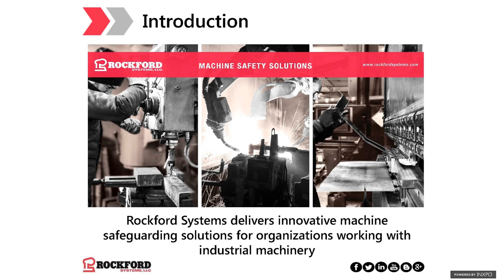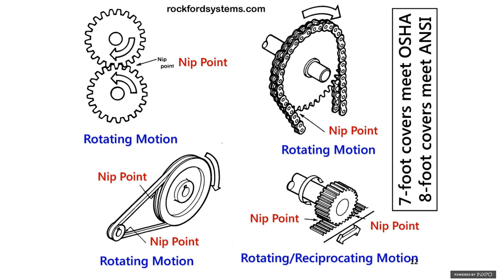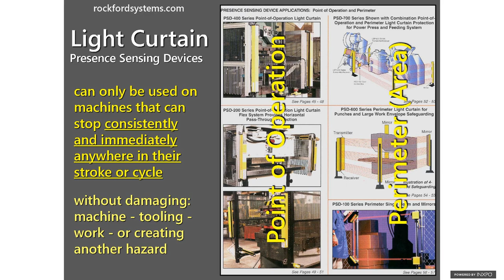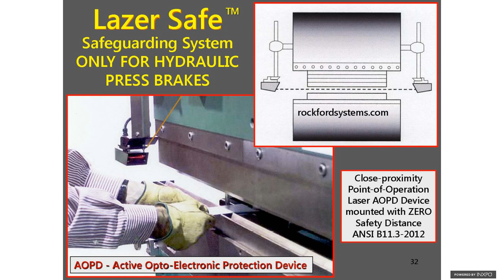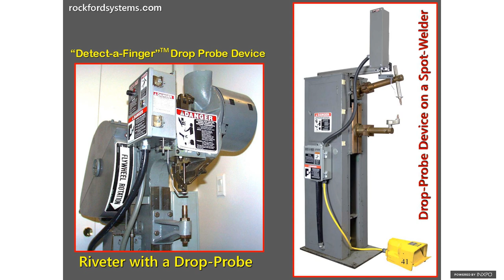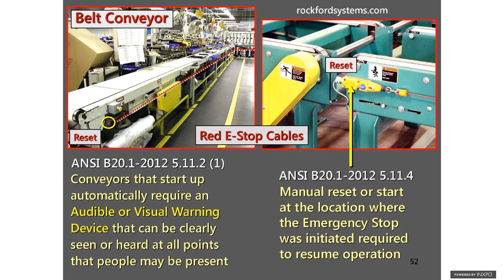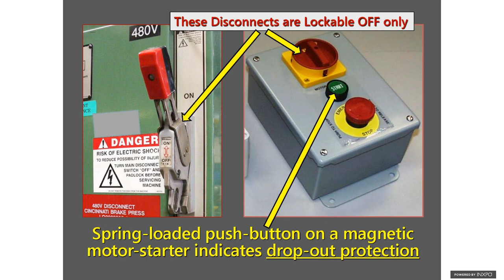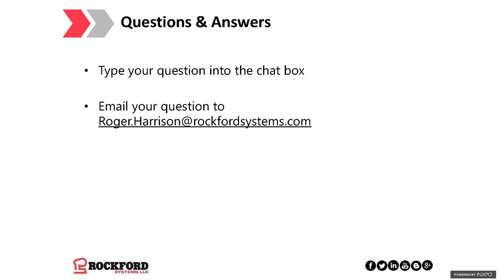Rockford Systems | Safeguarding 101 for Metalworking Machines Webinar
Hosted by ISHN on Nov 17, 2017:  This webinar explains the application of five basic methods to safeguard metalworking (and other) machines: Guards, Devices, Distance, Location, and Opening. Point of Operation and Perimeter Guards along with their interlocks, infra-red light curtains, area laser scanners, press brake laser devices, two-hand controls, awareness barriers, shields for cutting/turning machines, NFPA 79 electrical standard for industrial machines; main power disconnects, motor starters, emergency-stops, and basic principles of Risk Assessment will be included.